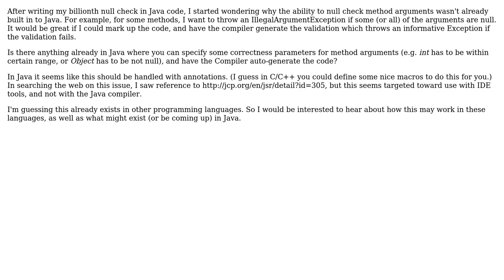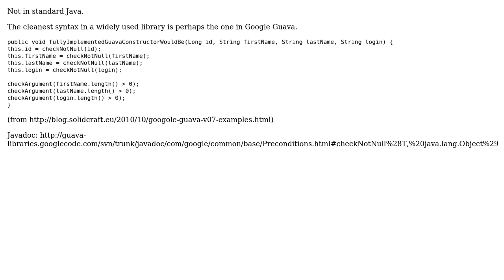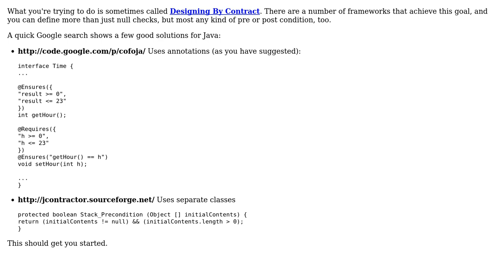Software Engineering: Code Correctness (?) Annotations for Java (and other languages)?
With thanks & praise to God, and with thanks to the many people who have made this project possible! | Content (except music & images) licensed under CC BY-SA | Music | Images & others | With thanks to user Sam Goldberg user Martijn Verburg user Kevin McCormick user JW8 and the Stack Exchange Network Trademarks are property of their respective owners. You are responsible for your own actions.